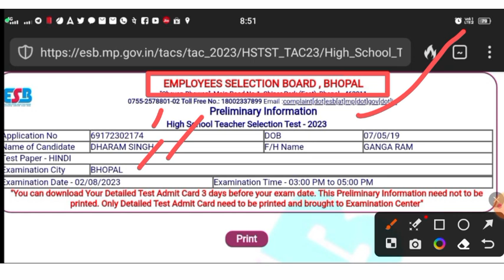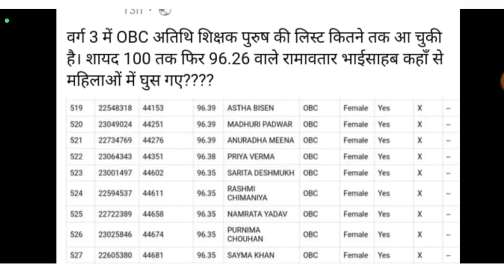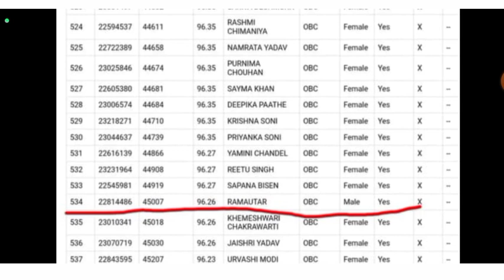मात्र 4 वर्ष का बालक देगा वर्ग 1 चयन परीक्षा।51000शिक्षक_भर्ती_परीक्षा